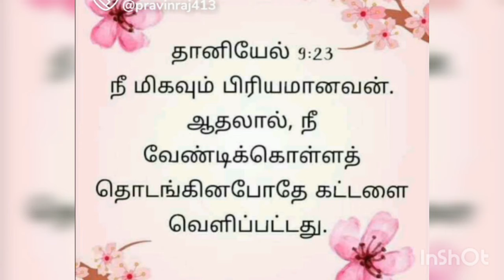neer ennai thanguvathal ! short worship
bible facts